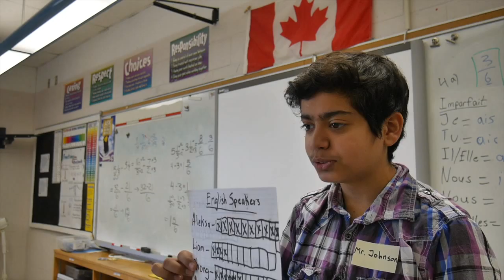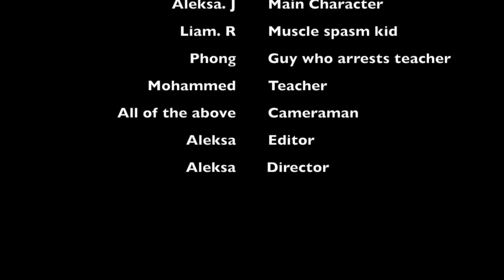A Normal Day At School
This was a VERY cool project we did for our school, and it turned out to be one of my best video of all time!. I hope you enjoy!